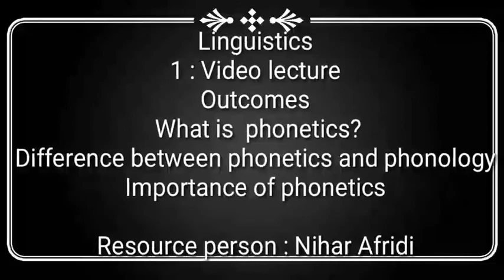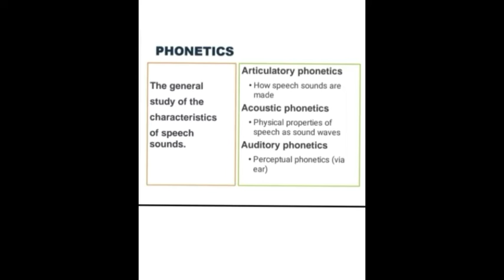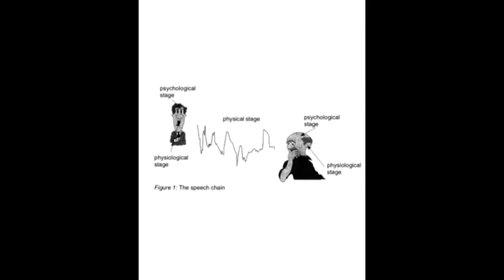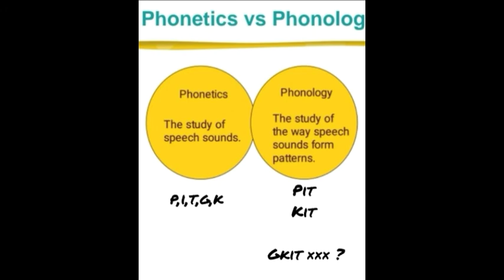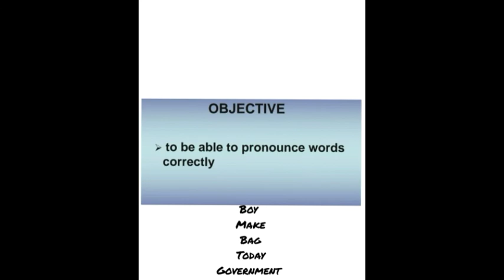Phonetics and Phonology: The Basics You Need to Know!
Hi There !

Once again a short video to throw light on phonetics and draw a comparison between it and phonology .
Besides it ,you will also come to know as why phonetics is important to you as a learner .

Wishing you all longevity and prosperity.

Regards